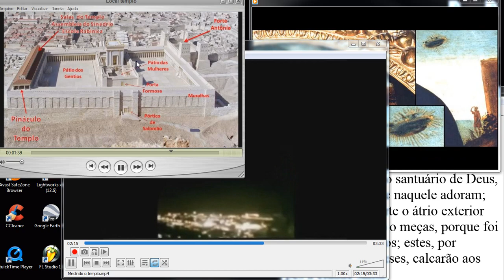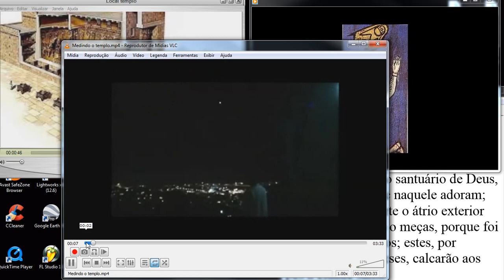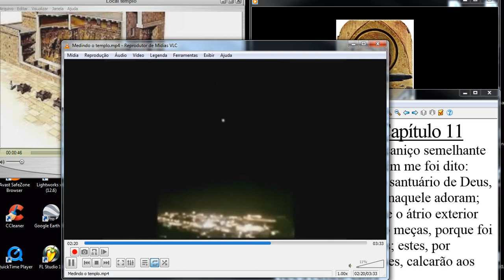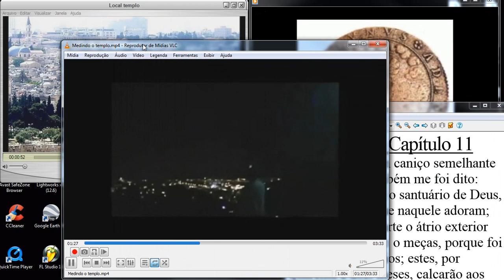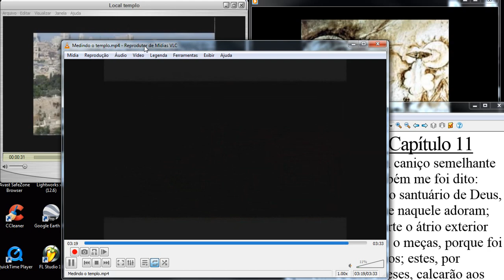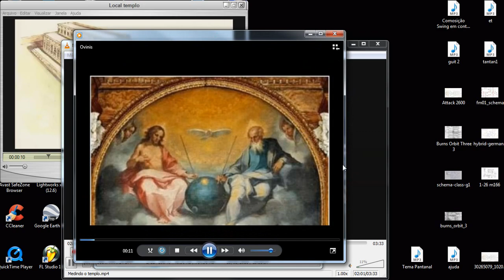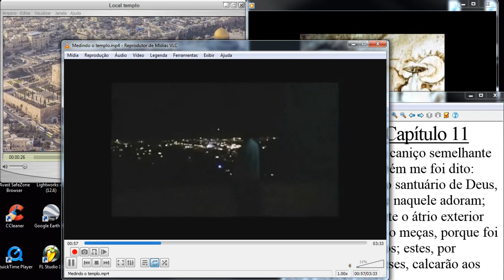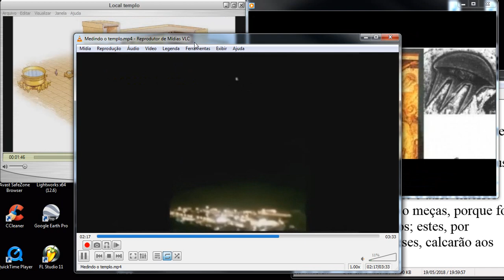O templo de Jerusalém será reconstruído! Imagine no que isso vai dar!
Apocalipse – Capítulo 11
1 Foi-me dado um caniço semelhante a uma vara, e também me foi dito: Dispõe-te e mede o santuário de Deus, o seu altar e os que naquele adoram;
2 mas deixa de parte o átrio exterior do santuário e não o meças, porque foi ele dado aos gentios; estes, por quarenta e dois meses, calcarão aos pés a cidade santa.